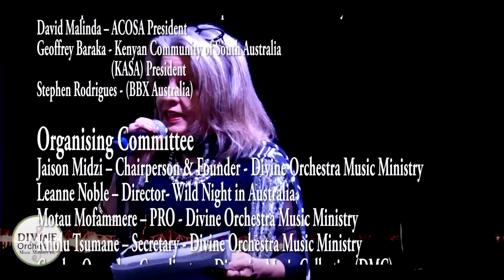DANA WORTLEY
Dana Wortley spoke at the Wild Night in Australia 2016 on 24 September at the Prospect Town Hall. This was a well attended event which attracted star musicians and artists like Bortie Okoe, Son of Africa, Carolyn Omenda, Jaison Midzi, Diversity Music Collective (DMC), Hadassah Wanja, Vuyokazi, Jess Jessinia, Classic Beyb, Rafiki, Stars of the Nile, The Turkish Delight, Polynesia Girl, Reshman